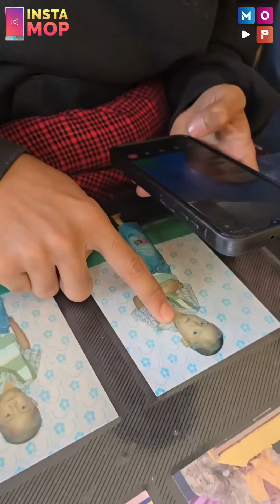INSTAMOP I KESERUAN SAAT BETRAND PULANG KAMPUNG !!